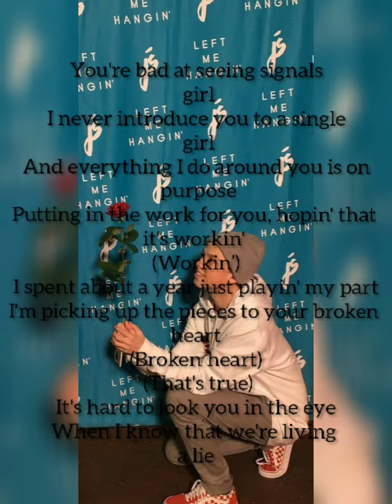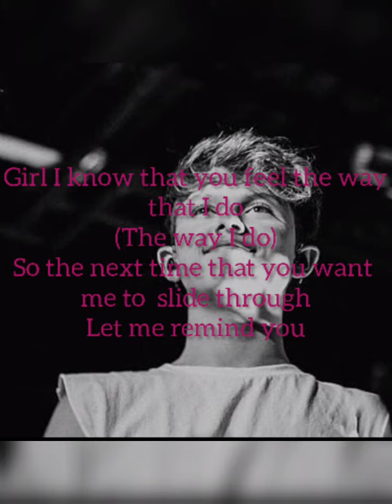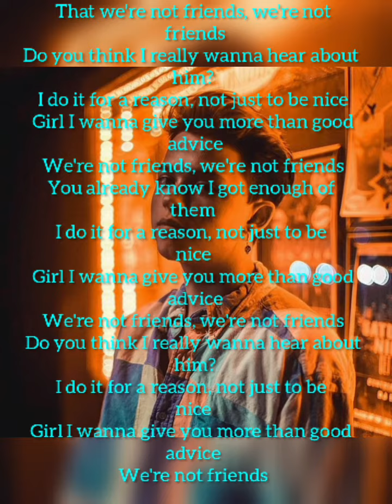we're not friends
[Intro]
We're not friends, we're not friends
Do you think I really wanna hear about him?
I do it for a reason, not just to be nice
Girl I wanna give you more than good advice

[Verse 1]
You're bad at seeing signals girl
I never introduce you to a single girl
And everything I do around you is on purpose
Putting in the work for you, hopin' that it's workin' (Workin’)
I spent about a year just playin' my part
I'm picking up the pieces to your broken heart
(Broken heart)
 (That's true)
It's hard to look you in the eye
When I know that we're living a lie

[Chorus]
You already know I got enough of them

[Verse 2]
Call me up and complain (Uh-huh, hah)
I don't mind, I don't mind
I ditch my boys to come hang (Yeah)
Anytime, anytime
I been patiently waiting but I couldn't wait, had to tell you tonight
And can't you see all the things we could be
We could be anything that you like

[Chorus]
But we're not friends, we're not friends
I do it for a reason, not just to be nice (I do)

[Bridge]
Girl I know that you feel the way that I do (The way I do)
So the next time that you want me to slide through

[Chorus]
That we're not friends, we're not friends
 No copyright